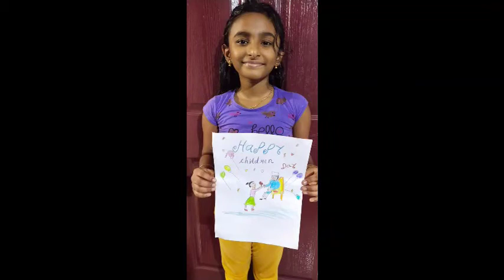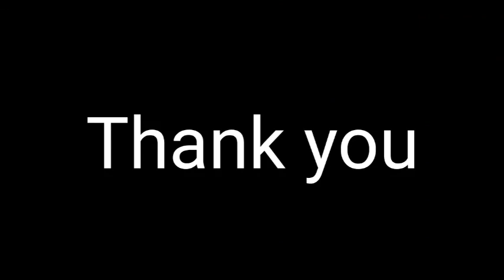❤❤Children's day special ❤❤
Children's day programs HIHS ponnarimangalam